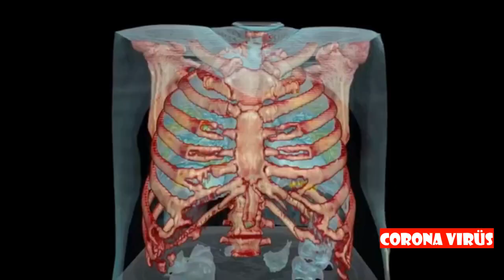Corona Virüs Remix - Dj Sadullah Karabacak & Berkay Paşa - ( 2020 Bazzuka Club Mix)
📢 Verilen Emeğe İthafn 1 Like Atmayı Ve Sadullah Karabacak

❌ Telif hakları nedeniyle tekrar YouTube'a yüklenmesi ya- saktır.

gaza getiren hızlı şarkılar,
gaza getiren şarkılar,
gaza getiren şarkılar 09,
gaza getiren şarkılar 1 hour,
gaza getiren şarkılar 1 saat,
gaza getiren şarkılar 1 saat indir,
gaza getiren şarkılar 1 saat nightcore,
gaza getiren şarkılar 1 saatlik nightcore,
gaza getiren şarkılar 10,
gaza getiren şarkılar 10 dk,
gaza getiren şarkılar 10 saat,
gaza getiren şarkılar 15 dk,
gaza getiren şarkılar 2,
gaza getiren şarkılar 2 saat,
gaza getiren şarkılar 20 dk,
gaza getiren şarkılar 2013,
gaza getiren şarkılar 2015,
gaza getiren şarkılar 2016,
gaza getiren şarkılar 2017,
gaza getiren şarkılar 3,
gaza getiren şarkılar 30 dk,
gaza getiren şarkılar 4,
gaza getiren şarkılar 5 saat,
gaza getiren şarkılar adları,
gaza getiren şarkılar antrenman,
gaza getiren şarkılar araba,
gaza getiren şarkılar arabada,
gaza getiren şarkılar basketbol,
gaza getiren şarkılar baslı,
gaza getiren şarkılar bass,
gaza getiren şarkılar body,
gaza getiren şarkılar body forum,
gaza getiren şarkılar boks,
gaza getiren şarkılar boyka,
gaza getiren şarkılar clash royale,
gaza getiren şarkılar cs,
gaza getiren şarkılar cs go,
gaza getiren şarkılar ders,
gaza getiren şarkılar ders çalışırken,
gaza getiren şarkılar dinle,
gaza getiren şarkılar dj,
gaza getiren şarkılar dövüş,
gaza getiren şarkılar epic,
gaza getiren şarkılar fitness,
gaza getiren şarkılar fon,
gaza getiren şarkılar futbol,
gaza getiren şarkılar hacker,
gaza getiren şarkılar hacker müziği,
gaza getiren şarkılar indir,
gaza getiren şarkılar indir mp3,
gaza getiren şarkılar ingilizce,
gaza getiren şarkılar isimleri,
gaza getiren şarkılar isimleriyle,
gaza getiren şarkılar joker,
gaza getiren şarkılar kavga,
gaza getiren şarkılar kopmalık,
gaza getiren şarkılar kısa,
gaza getiren şarkılar linkli,
gaza getiren şarkılar lol,
gaza getiren şarkılar lol oynarken,
gaza getiren şarkılar mc,
gaza getiren şarkılar mehter,
gaza getiren şarkılar minecraft,
gaza getiren şarkılar mix,
gaza getiren şarkılar motivasyon,
müzikler,
müzikleri,
müzik 2018,
müziksiz klip,
müzik dinle 2018,
müzik pop,
müzik indirme,
müzik bass
yabancı müzik dinle,
yabancı müzik hareketli,
yabancı müzik remix,
yabancı müzik dans,
yabancı müzik mix,
yabancı müzik yeni
1 saatlik oyun oynarken dinlenecek şarkılar,